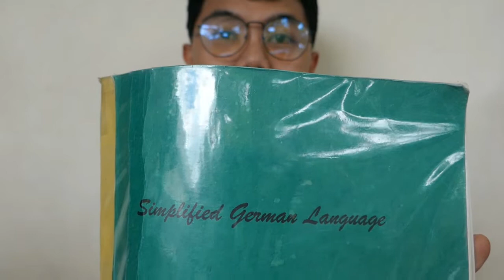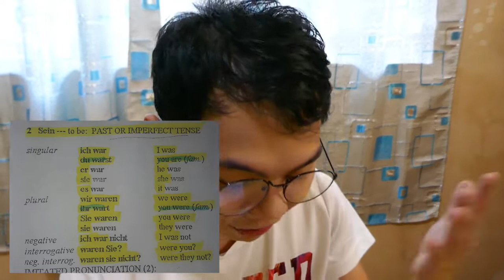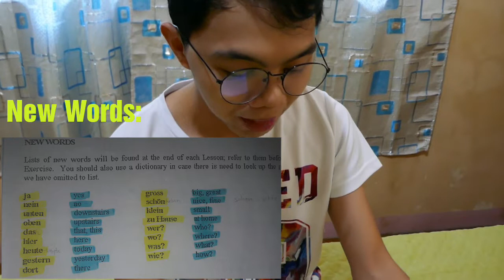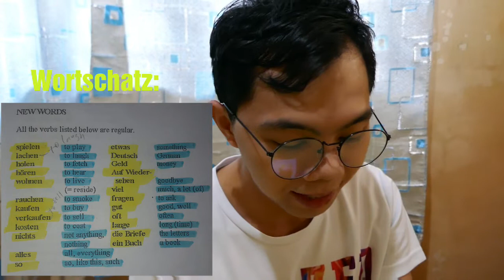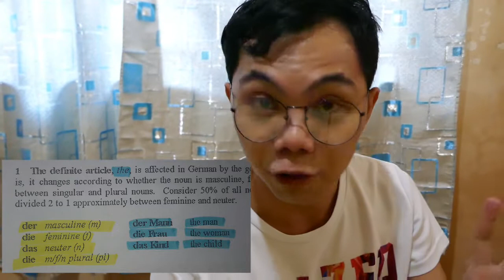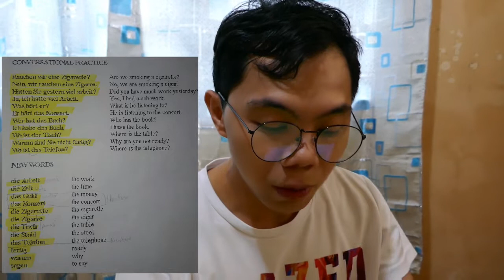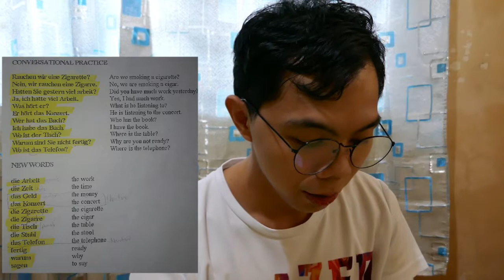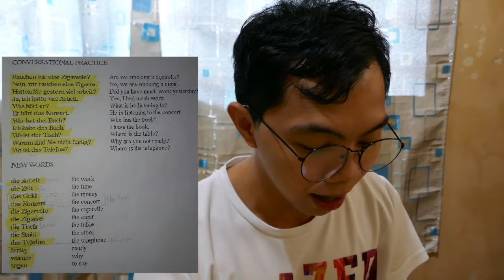Learn German with Mhel 🇩🇪